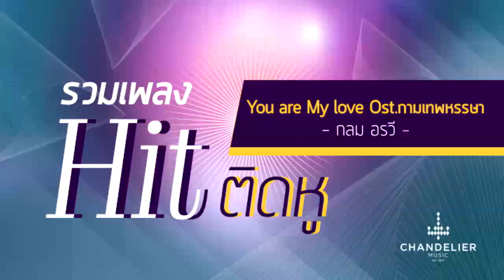เพลง Hit ติดหู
รวมเพลง Hit ติดหู : เพราะทุกเพลง ฮิตทุกเพลง

00:01 คู่คอง Ost. นาคี | ก้อง ห้วยไร่
04:12 อยากรู้หัวใจตัวเอง Ost. แอบรักออนไลน์ | วี วิโอเลต วอเทียร์
08:07 ยื้อ Ost. ทรายสีเพลิง | เบน ชลาทิศ
12:29 ยิ่งห้ามยิ่งหวั่นไหว Ost. คลื่นชีวิต | Zeal
16:00 แพ้หัวใจตัวเอง Ost. เพียงชายคนนี้ไม่ใช่ผู้วิเศษ | ว่าน วันวาน
19:57 ไม่รักก็คิดถึง Ost. รักออกฤทธิ์ | กลม อรวี
24:10 ไม่มีคำว่าสายเกินไป Ost. นางอาย | โต๋ ศักดื์สิทธิ์
28:30 แค่ภาพลวงตา Ost. บ่วงหงส์ | น้ำชา
32:00 ถ้าเธอมองที่หัวใจ Ost. กามเทพออกศึก | ต้อล วันธงชัย อินทรวัตร
35:57 หัวใจให้เธอ Ost. สองหัวใจนี้เพื่อเธอ |  ศรัณยู วินัยพานิช
39:27 ไม่ต้องคิดถึง Ost. บุษบาเร่ฝัน | โอปอ ประพุทธ์
44:03 ตามรักคืนใจ Ost. ตามรักคืนใจ | จิ๊บ ปิยธิดา
48:03 อย่ามองฉันเป็นคนอื่นได้ไหม Ost. คนละขอบฟ้า | โอปอ ประพุทธ์
51:34 เมื่อไหร่ถึงจะเป็นฉัน Ost. นางอาย | กวาง อาริศา
55:03 You are my love Ost. กามเทพหรรษา | กลม อรวี
58:55 เพชร Ost. กุหลาบตัดเพชร | พัดชา เอนกอายุวัฒน์
1:02:15 หลอมละลาย Ost. แรงตะวัน | โตโน่ & The Dust
1:06:19 กลัวจะเผลอรรักเธอไปสักวัน Ost. บัลลังก์ดอกไม้ | เต้ย จรินทร์พร & มาริโอ้ เมาเร่อ
1:10:06 รักกลมกล่อม Ost. พ่อครัวหัวป่าก์ | นนท์ ธนนท์
1:13:37 หัวใจพาไป Ost. สามใบไม่เถา | กวาง อาริศา